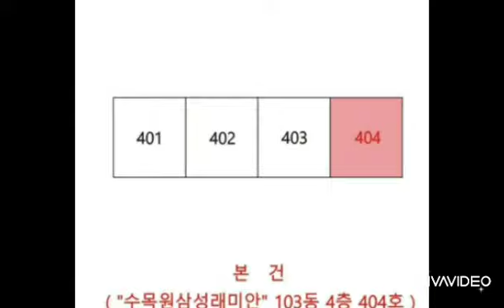대구경북부동산경매-달서구(2)